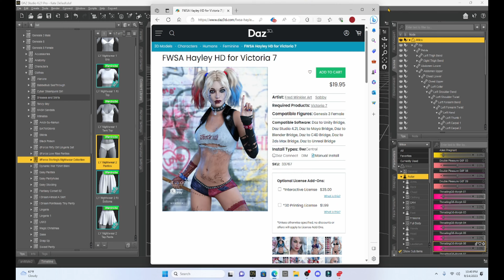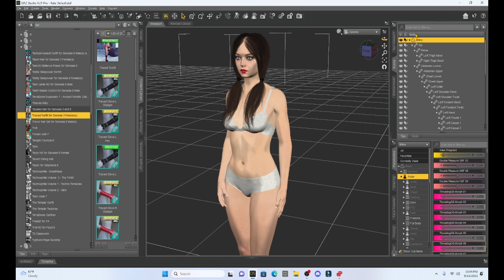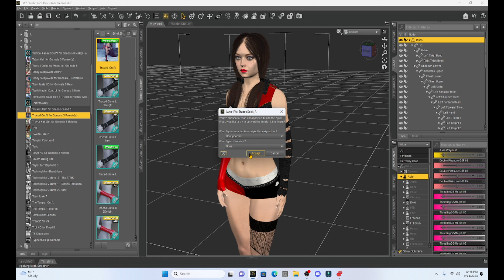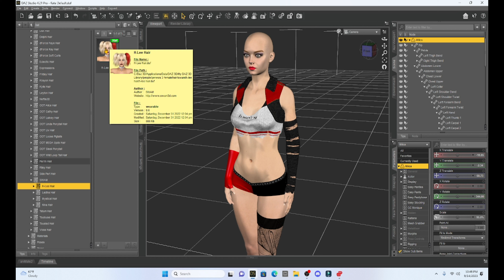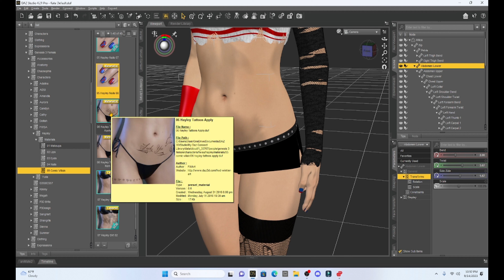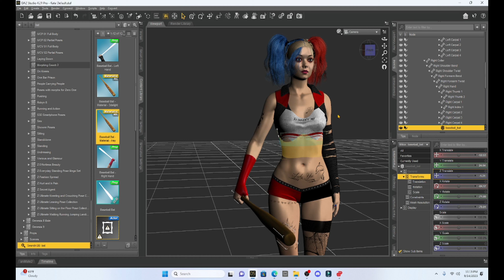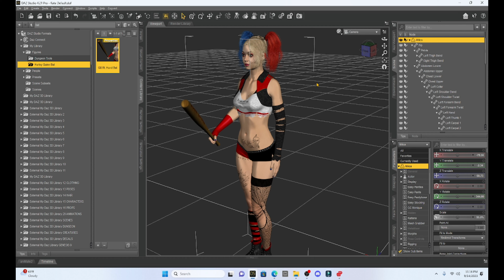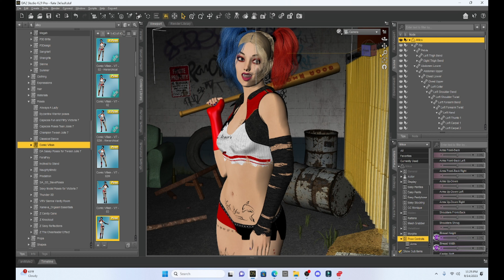Daz Studio: Using your Genesis 3 Items With Genesis 8!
Hey, In this tutorial I cover how you can use all your Genesis 3 items on Genesis 8!  All those clothing, hair, and textures items can be easily added to your Genesis 8 characters.